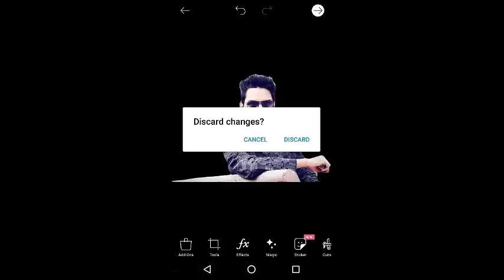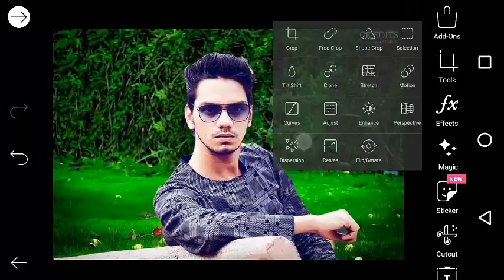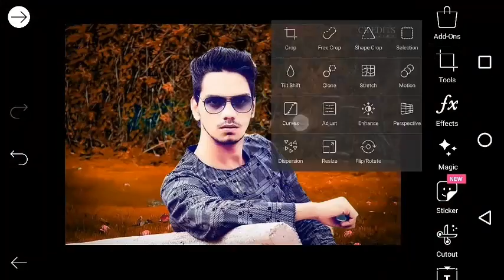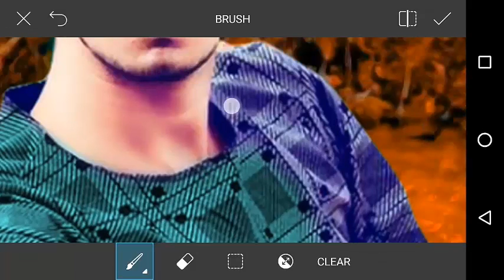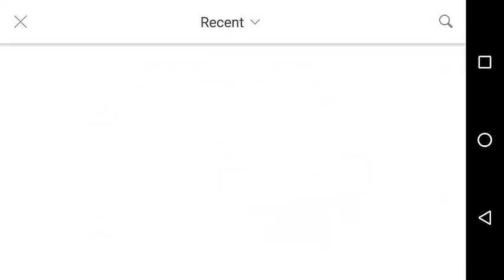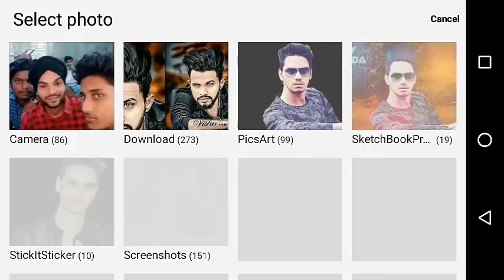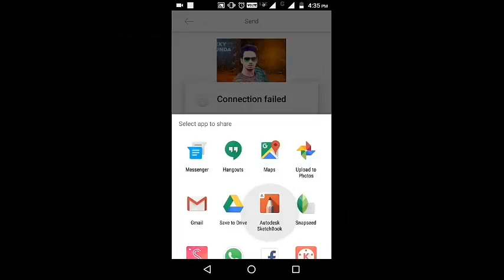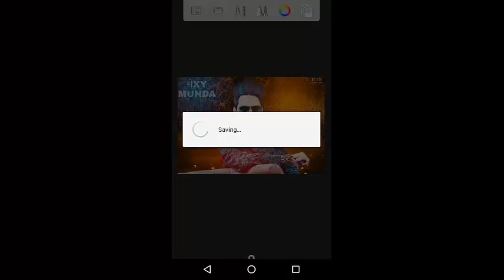How To do Professional CB EDITING In picsart | Picsart Editing Tutorial | Like Photoshop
picsart heavy editing tutorial/real cb editions by booster editz

hey guyz
 this is my spacial  video for you

Special Tag's For U
How to Creative photo manipulation
How To Face explosion
How to smoke dispersion
How toBike Ride Manipulation
How to alone Boy PicsArt
How to Movie poster design PicsArt
How to explosion Tutorial
How to Double Exposure
How to Changing hair color PicsArt
How to PicsArt Zombie Virus PisArt
How to 3D Effect
How to Picsart sun light manipulation
How to Oil paint effect PicsArt
How to Disintegration PicsArt
How to Adobe Photoshop CC
How to PicsArt Rain Effect
How to Levitacion PicsArt
How to Smoke Color PicsArt Ingls
How To Picsart color splash
How To PicsArt Illuminati Tutorial
How To PicsArt Lexus Edition
How To Make Face Polygon
How To picsart 3D text
How To picsart change background
How to Picsart blend
How To Picsart blur background
How to Picsart underwater
How To PicsArt Camera Lens Background
How To Picsart dslr effect
How To PicsArt fire on hand
How To PicsArt creative manipulation
How To PicsArt Look like Photoshop editing
How TovPicsArt logo design tutorial
How To PicsArt Galaxy Effect
How To Levitation Effect Picsart
How To PicsArt Epic Selfie
How To Color Powder Tumblr PicsArt
How To Picsart Love Couple Effect
How To Text effect PicsArt
How To Text overlay portrait PicsArt
How To PicsArt Typography Effect
How to PicsArt Dashing Effect
How To PicsArt Miss you Effect
How To PicsArt Headless man effect
How To PicsArt Sunglasses Stylish Boy
How To Sad Alone Boy Girl PicsArt Editing
How To Hot Girl Photo Edit On Picsart Tutorial HD EDITOR
How To Change Mobile Pic To DSLR Pic In by Picsart
How To Blur Photo Like DSLR In Picsart
How To Edit DSLR Pic By Picsart
How To Blur Background In Picsart
How To Blur Effect In Picsart
How To Create Oil paint In Picsart
How To CB Edit in Picsart
How To Edit Heavy Dark colour In Picsart
How To Edit Lens flare In Picsart
How To Change Background In Picsart
How To Bluring Effect by Picsart
boooooster editzzz